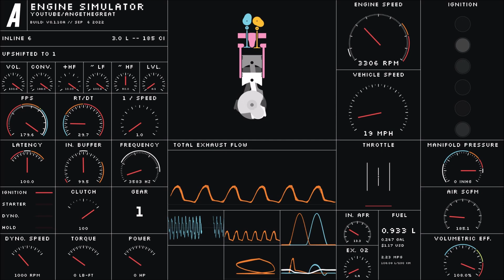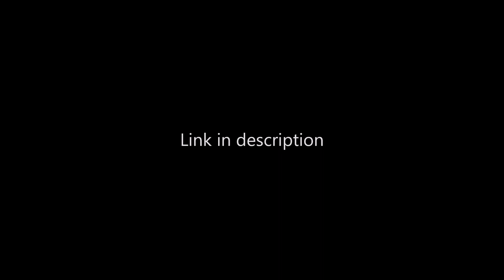Inline 6 | Beamng + Engine Simulator | AngeTheGreat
Using Engine Simulator in BeamNG